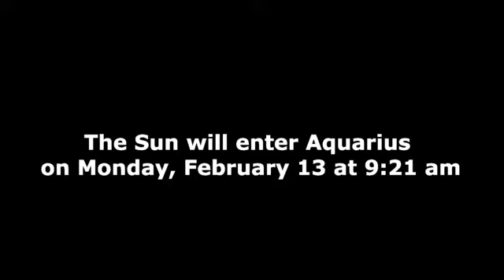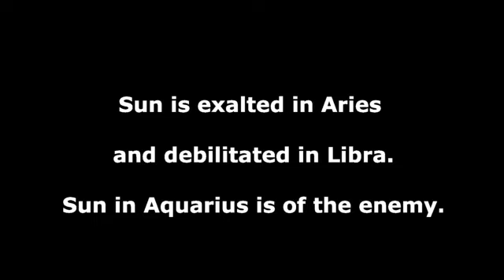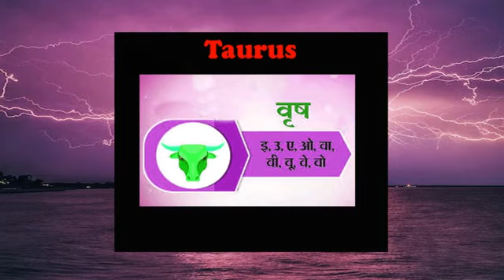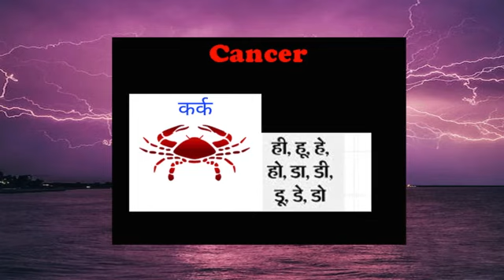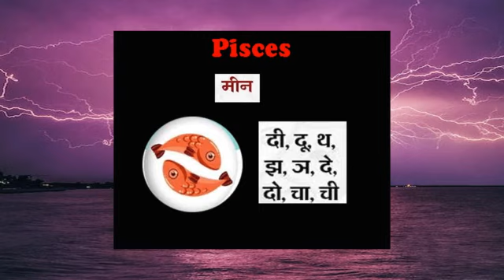Sun transit in Aquarius on 13 February check predictions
astroshree
ASTROSHREE

When will Sun transit in Aquarius in 2023, what will be its effect on 12 zodiac signs, know the predictions.

The Sun, the king of the Solar System, will enter Aquarius on Monday, February 13 at 9:21 am and will remain in this sign for the next 1 month. The planets Venus and Saturn are already sitting here, due to which the Sun will have a conjunction with Venus and Saturn. Therefore, big changes will be seen in the life of the people and in the environment.

Sun will remain in Aquarius till March 15, 2023 and then enter Pisces.
According to Vedic astrology, Sun is related to father, name- fame, respect, higher officials, will-power, travelling etc. The auspicious and powerful Sun present in the horoscope makes the person a king, that is, he creates a different identity in the area in which he work.
Due to Sun, the person gets leadership ability.
Sun is exalted in Aries and debilitated in Libra.

Sun in Aquarius is of the enemy.

Aries prediction
Taurus predictions
Gemini rashifal
Cancer rashifal
Leo forecast
Virgo predictions
Libra rashifal
Scorpio rashifal
Sagittarius forecast
Capricorn predictions
Aquarius rashifal
Pisces rashifal